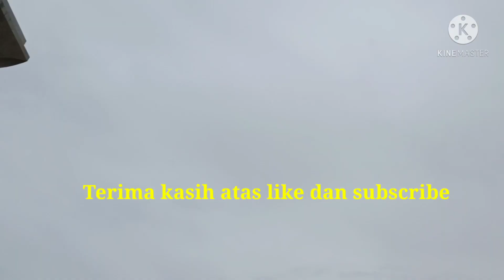Update terbaru Proyek Kereta Cepat Jakarta Bandung Subgrade Padalarang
Target penyelesaian proyek Kereta Cepat Jakarta Bandung semakin mendekat. Perlu percepatan dan konsistensi dan tidak lupa tetap menjaga kualitas.
Semoga lancar jaya